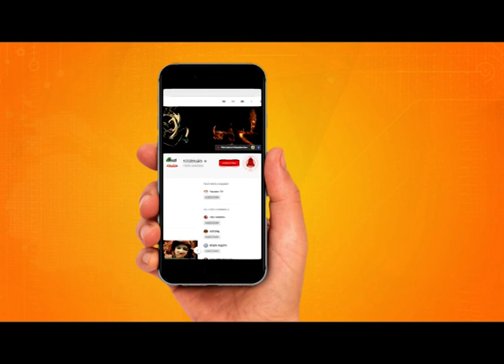भागवत वक्ता कैसा हो ? | Avdheshanand Giri Maharaj | Motivational Speech | Totalbhakti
सुविचार : भागवत वक्ता कैसा हो, स्वामी अवधेशानंद गिरि जी महाराज
Suvichar : BHAGWAT VAKTA KAISA HO By Swami Avdheshanand Giri Ji Maharaj